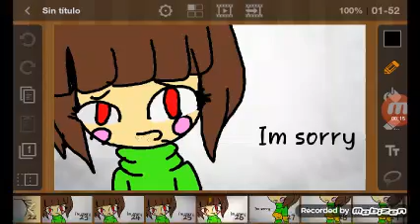Im Sorry Im Sorry chara